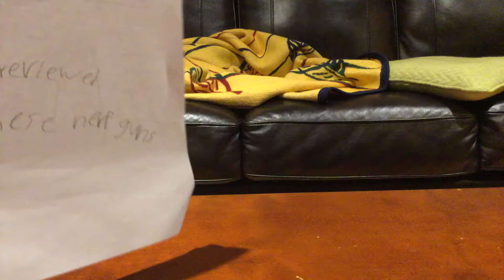Shooting all my nerf guns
The unseen one shooting Elite 2.0 darts is the rapidstrike. (Not all nerf guns included in this video)